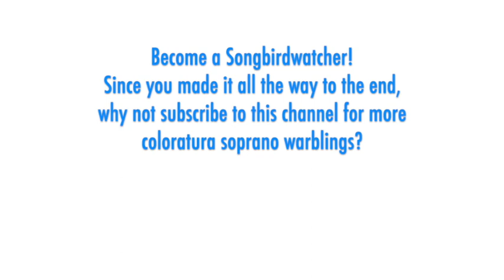~Vocal Variations~ Ruth-Margret Pütz - Silcher: Vien qua Dorina bella, 1960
~Vocal Variations~ is a series that highlights interesting theme and variations pieces for soprano.

One of my favorite sopranos + a rare theme and variations = happiness.

German coloratura soprano Ruth-Margret Pütz (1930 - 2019) sang leading roles and concert repertoire in Europe in the 1960s and 70s. She is well represented on YouTube, but this 5-part theme and variations composed by German composer Friedrich Silcher to the melody "Vien qua Dorina bella" shows another side of her artistry. Accompanied only by piano, it is an ornamental display piece, yet has an intimate quality -- it invokes an elegant salon more than a dazzling concert hall.

Martin Galling, piano
Recorded circa 1960
Bärenreiter-Musicaphon